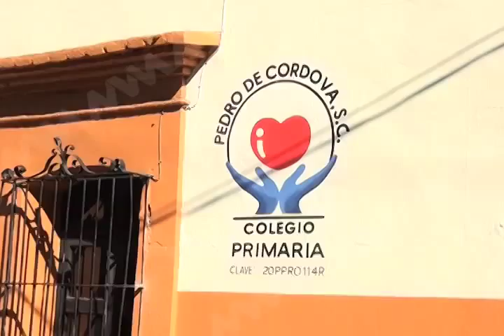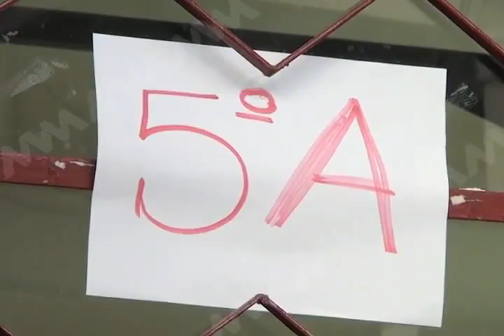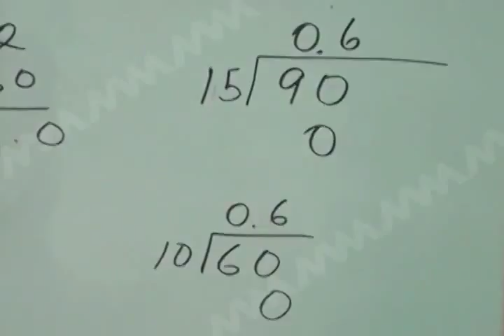SIN CLASES EN DIA FESTIVO MVM TELEVISIÓN